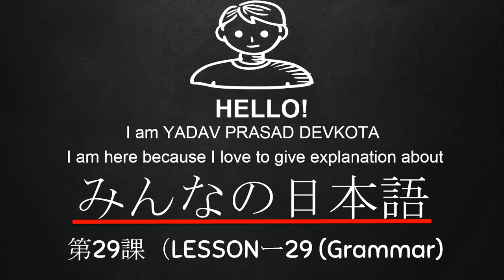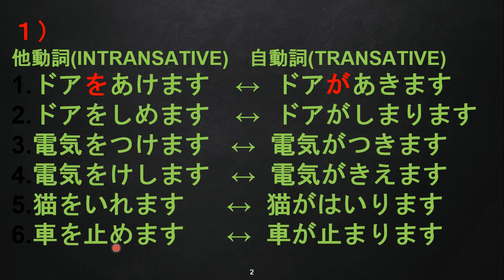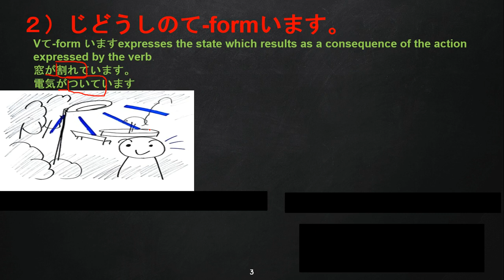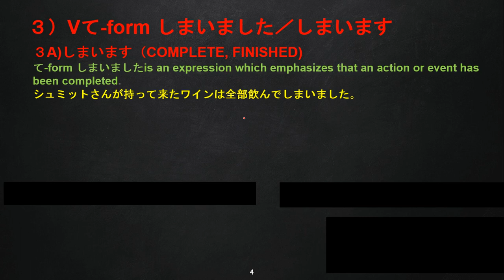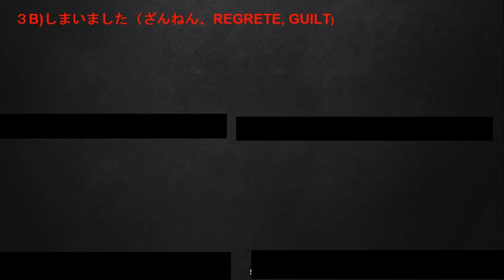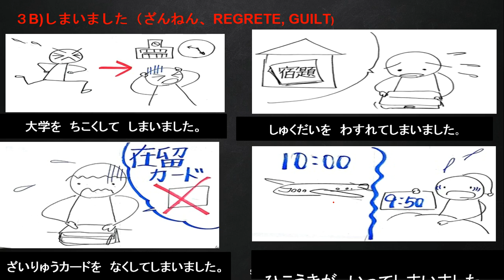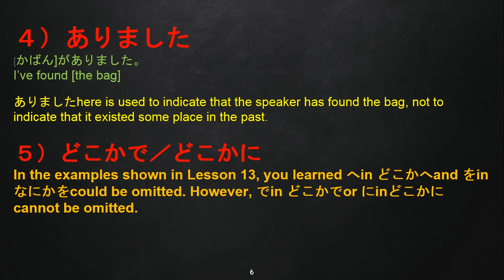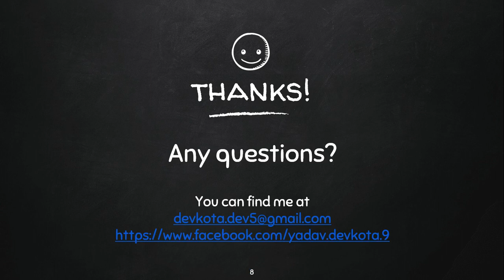Minna No Nihongo Grammar| Lesson 29| In Nepali|皆の日本語第29課文法|N4 Grammar|自動詞、他動詞）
Hello（NAMASTE）,
 This lesson provides you with a complete explanation of Minna no Nihongo lesson 29　grammar, which is most important for making the foundation of JLPT N4 and understanding of Japanese people speaking.

It helps you to pass in JLPT/NAT /JFT　and other Japanese languages test.

皆の日本語第36 課文法（MINNA NO NIHONGO LESSON -36　GRAMMAR IN NEPALI):https//youtu.be/3x_TV-7DvYM
皆の日本語第37 課文法（MINNA NO NIHONGO LESSON -37　GRAMMAR IN NEPALI):https//youtu.be/eMv-A4ZZ95c
皆の日本語第38 課文法（MINNA NO NIHONGO LESSON -38　GRAMMAR IN NEPALI):https//youtu.be/yAfW86BFBb4